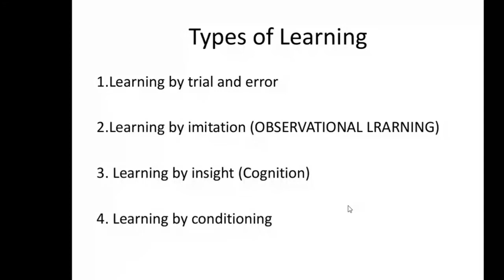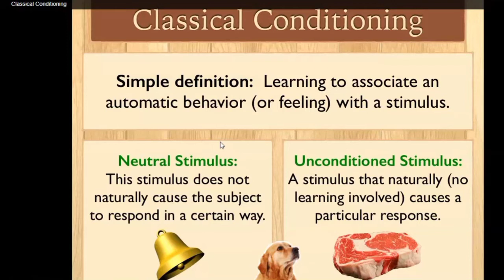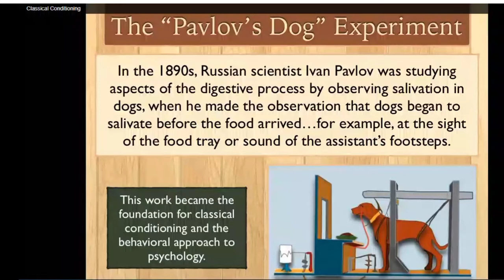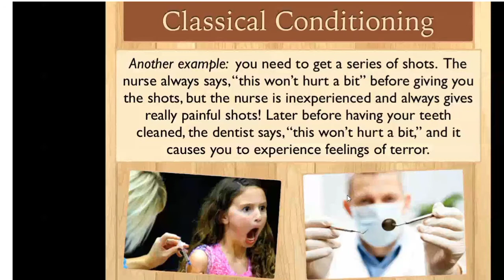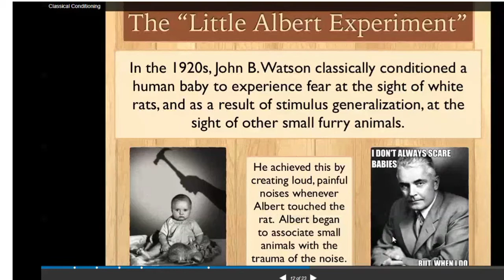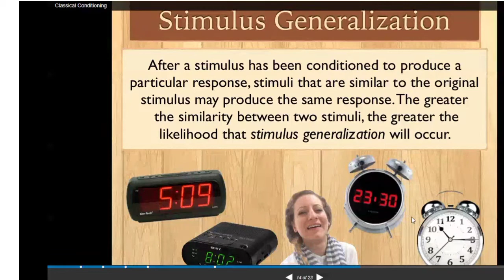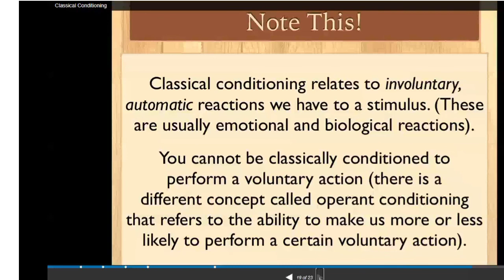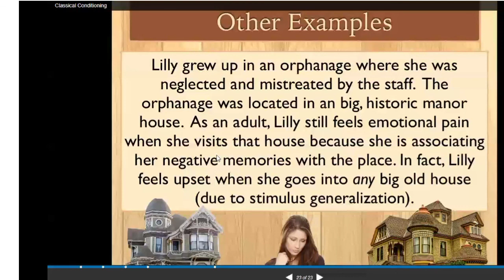Classical Conditioning with daily life Examples